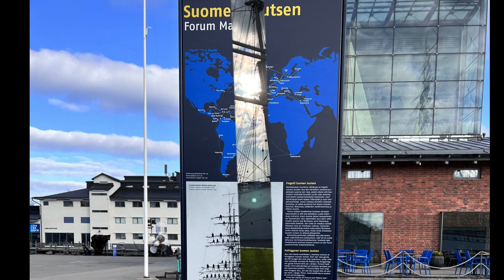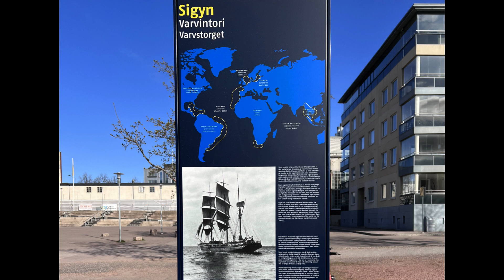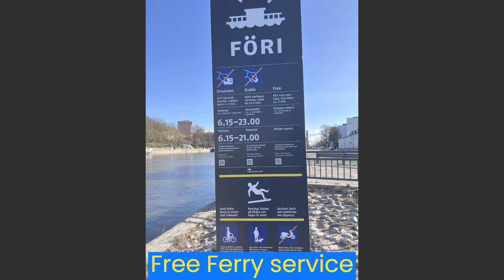Image Gallery of Turku City | Exploring Finland's Vibrant Urban Landscape!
Immerse yourself in the enchanting image gallery of Turku City, as we showcase the vibrant urban landscape of Finland's oldest city.

Join us on a visual journey through stunning photographs that capture the essence of Turku's architecture, parks, and landmarks.

Experience the blend of historic charm and modern living as we explore the heart of Turku.

Discover the diverse cultural attractions and lively atmosphere that make Turku a must-visit destination.